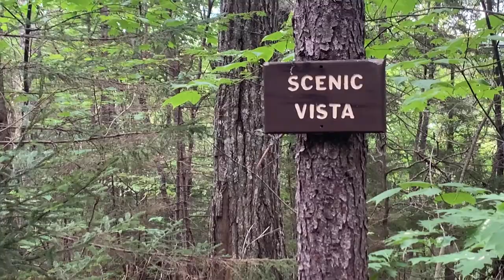weld, ME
the best place